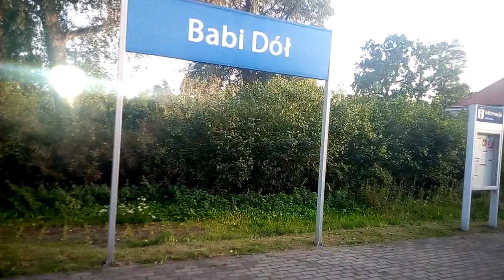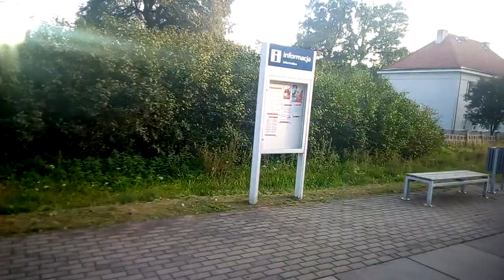[ cabview ] Borkowo - Glincz - Babi Dół - Kiełpino Kartuskie window view trip d29-201 sa136 2023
Kolejne video nagrane przez szybę, gdzie wkrotce widok za oknem się zmieni związany z modernizacją linii kolejowej.